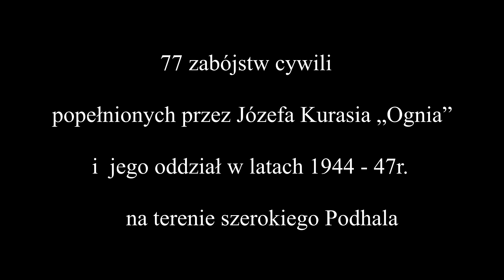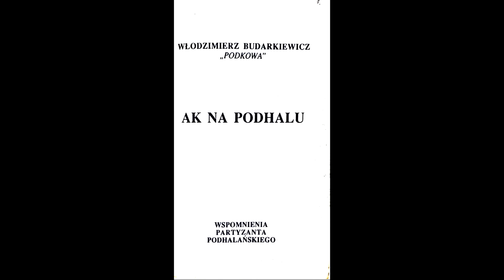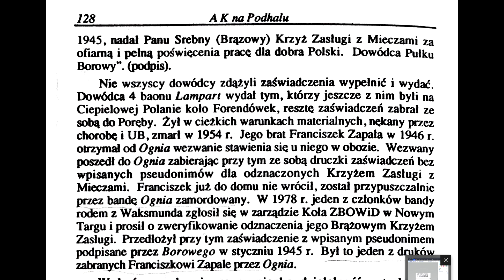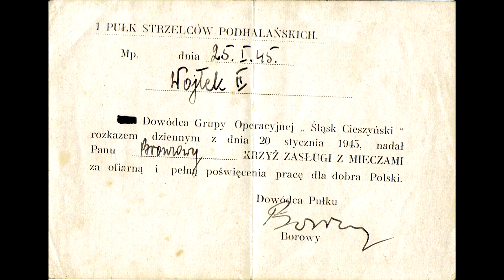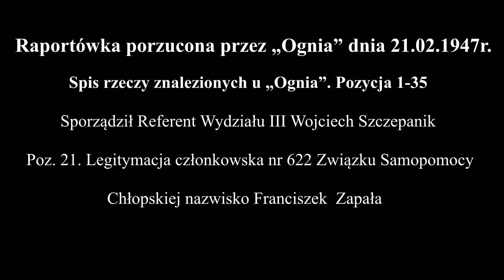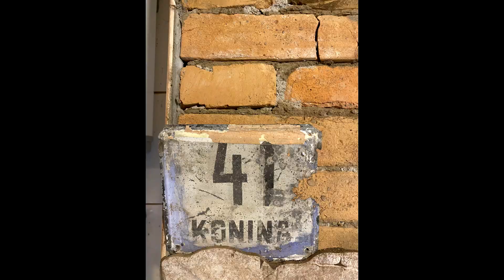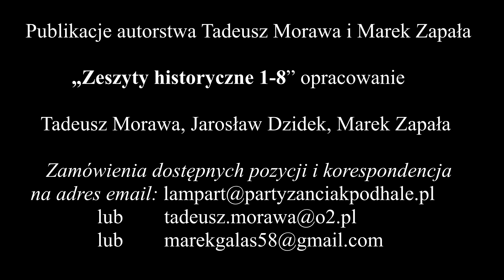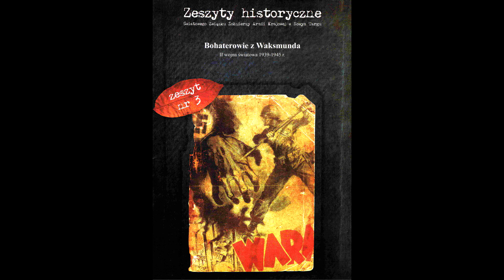WYKLECI CZY PRZEKLĘCI ODCINEK 8 ZAMORDOWANIE ŻOŁNIERZA AK F. ZAPAŁY "NIEDŹWIADKA" CMENTARZE W GÓRACH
Film o tragedii rodziny Zapałów